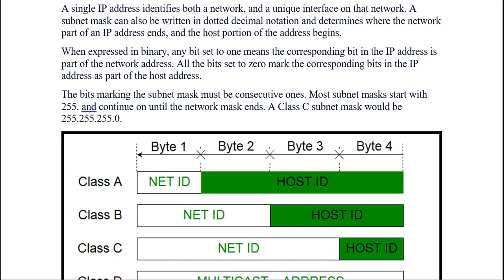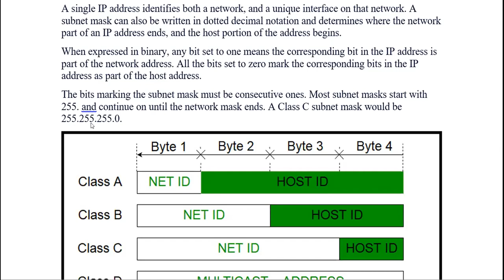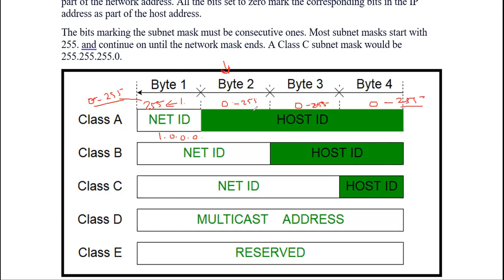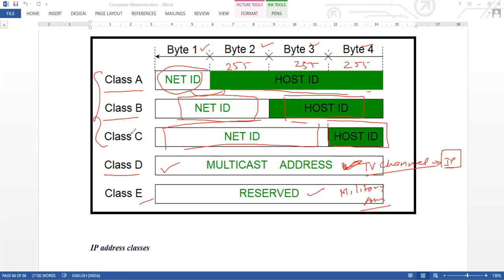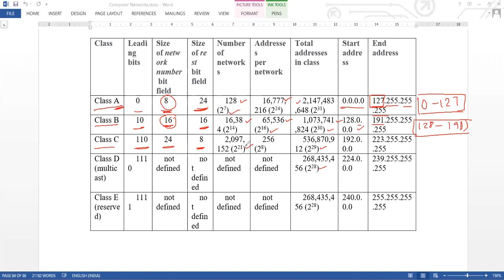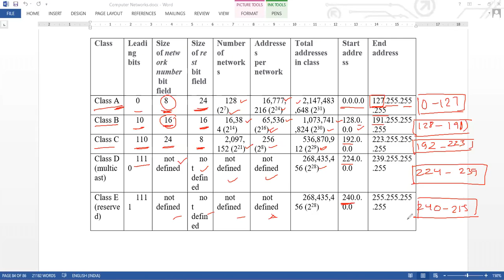11 DEC 2020 IP ADDRESS CLASSES